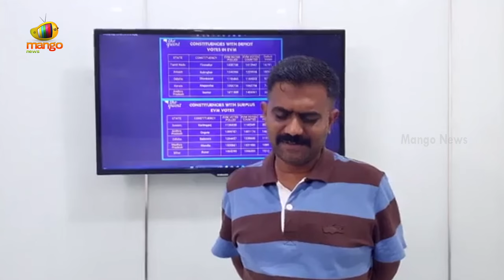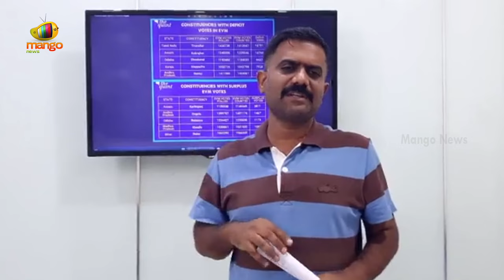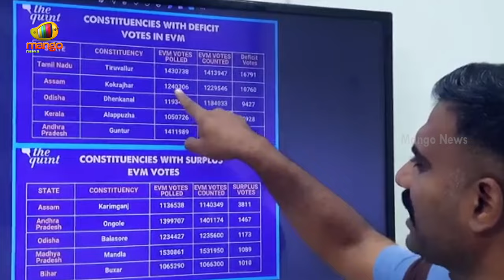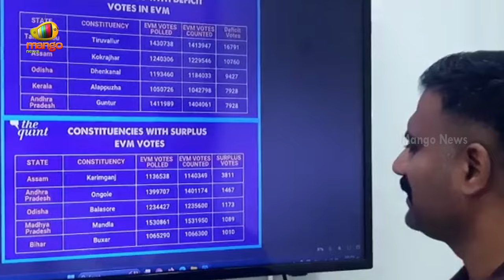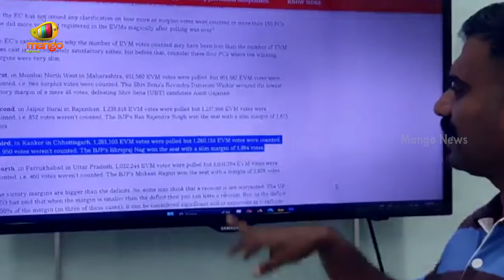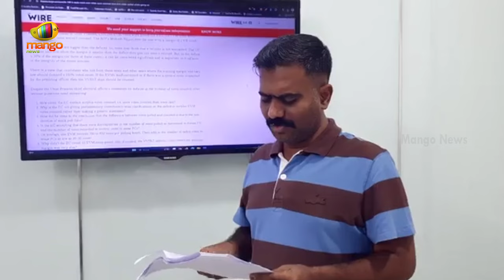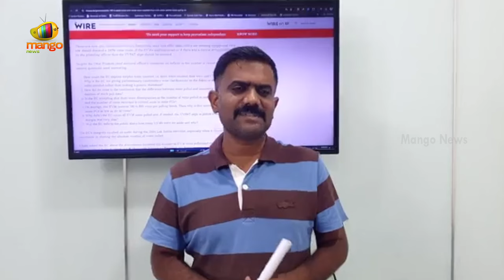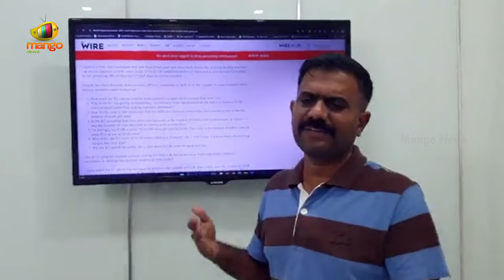Kethireddy's Sensational Video On AP Elections | YCP Latest News | AP Political News | Mango News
Kethireddy's Sensational Video On AP Elections. He claims that the EVMs were manipulated during the AP election.